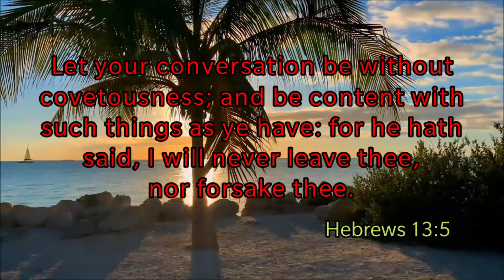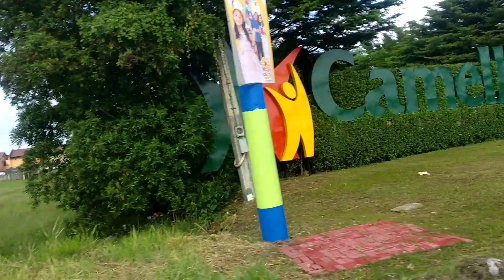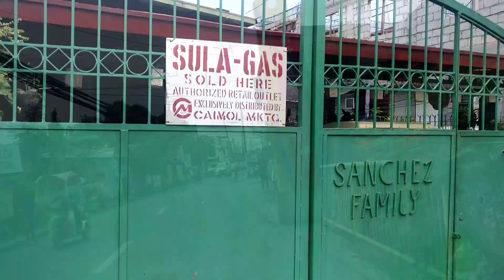Warm up ride ni Ding para sa long ride nya bukas pa Conchu // may na budol.